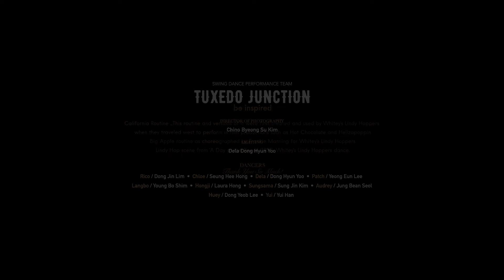[Boost Party] Tuxedo Junction Black & White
Boost Party was held at
Kyungsunghall, Seoul, Korea on 14th Aug 2019